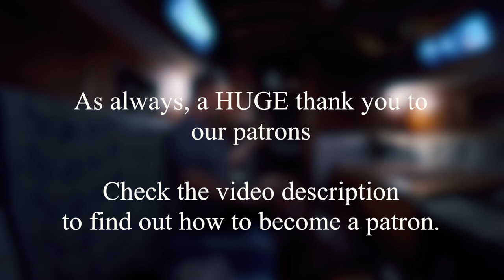Fiddle tunes, sleepless nights, and a new city [Ep. 17]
Exploring Cituadella was another big highlight on an island of highlights. Minorca has been treating us VERY well! We sailed around to the west side of the island to get away from the south winds and the waves which they brought with them. We found a beautiful bay to anchor the boat, and enjoyed some time in the city of Cituadella. Plus, of course, there is some violin music –– it's getting to be a habit to include in every Magic Carpet episode!

Enjoy! We look forward to reading your comments :)

Maya and Aladino